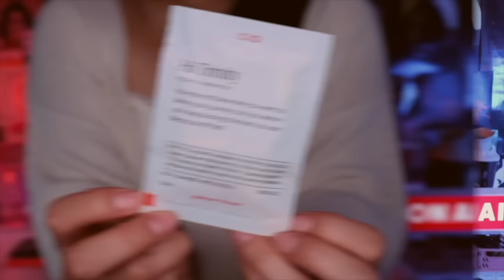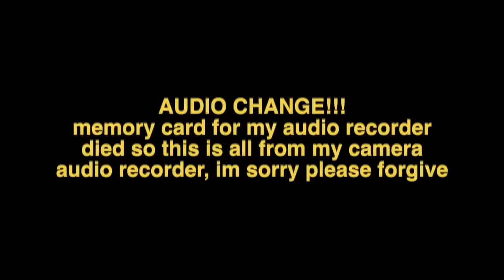Chronicle from 2012 saved my life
chronicle from 2012 saved my life, it's such a boy movie.